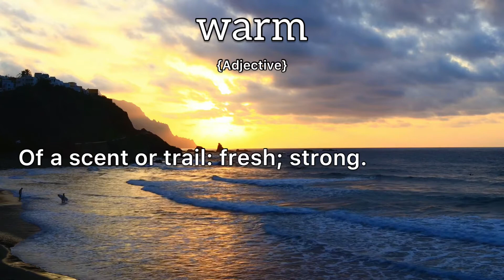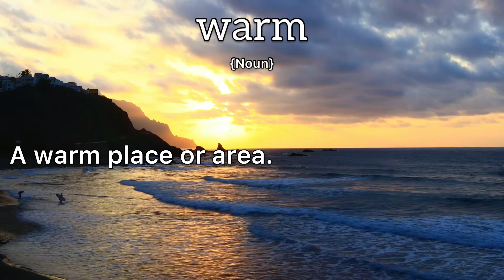Warm Meaning : Definition of Warm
- What is the meaning of Warm
- What is the definition of Warm
- How to pronounce Warm